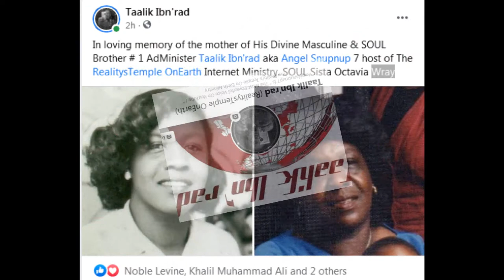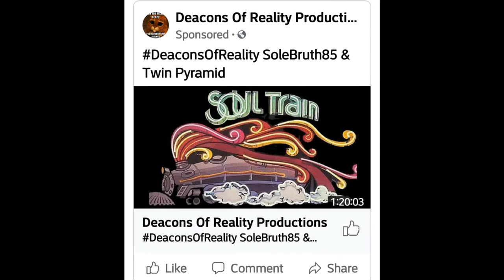Happy 59th Birth Anniversary Angelsnupnup7